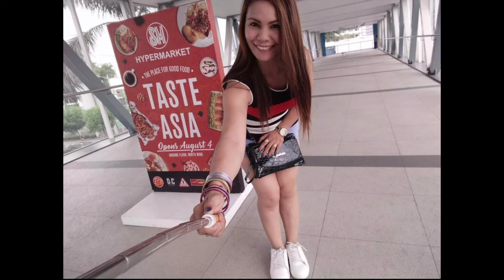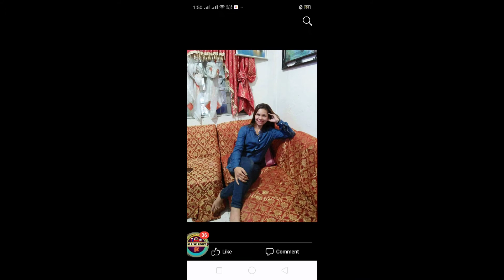A Thing of Beauty is a Joy Forever || # marahseepa